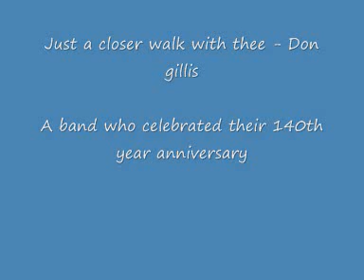just a closer walk with thee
A band from norway celebrating 140th anniversary